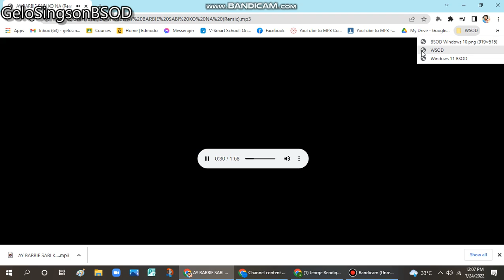Ay Barbie Sabi ko na remix has WSOD (Chrome)